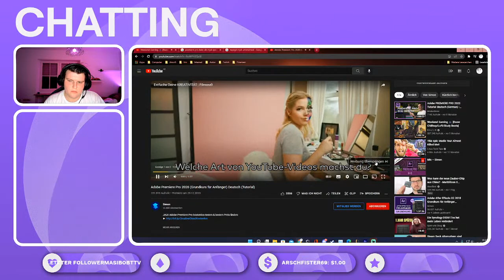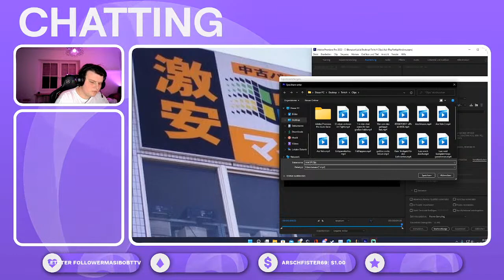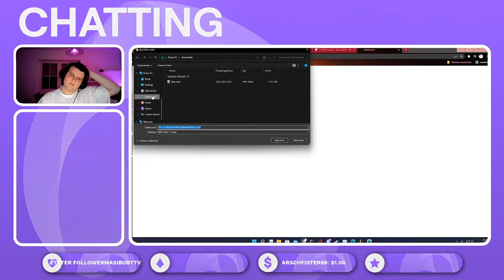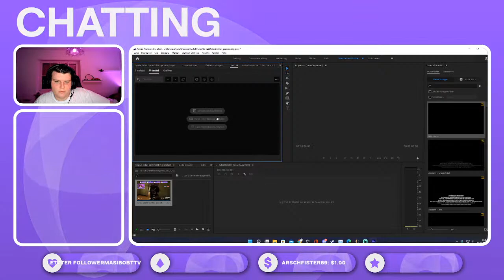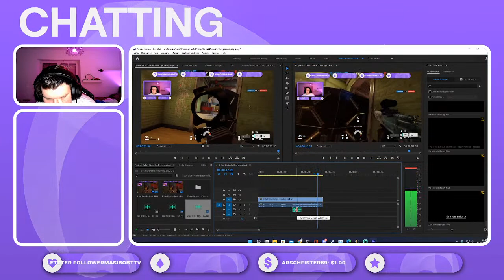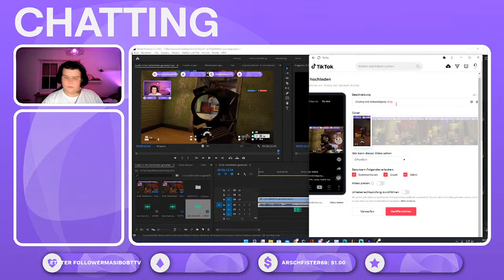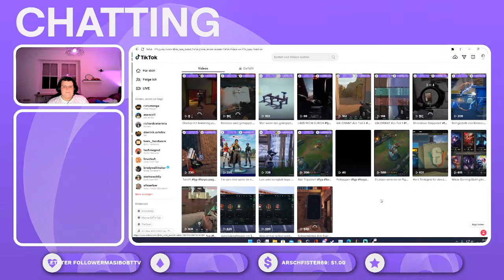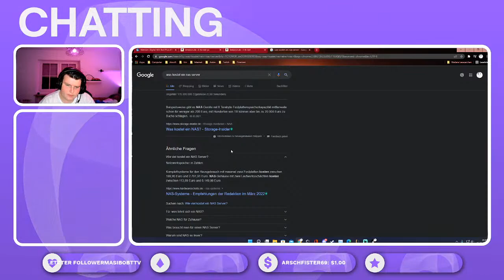Bissel Premiere Pro lernen (tips erwünscht)